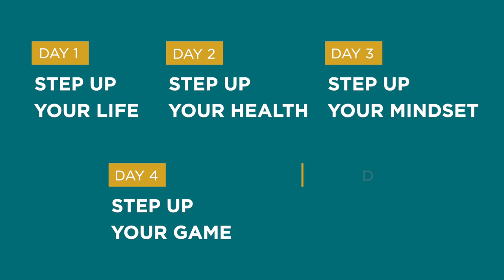StepUp 2.0 Challenge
2020 was tough, but 2021 can be your greatest year ever! Learn how to prepare yourself and your business for this year’s challenges in the market by getting the tools and motivation you need to refocus during Step Up 2.0. This February, join us for a stellar lineup of professionals who will educate and inspire you to be your best, and become part of a community that will hold you accountable. Plus, this high-energy event is free!